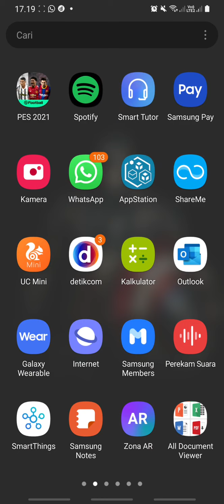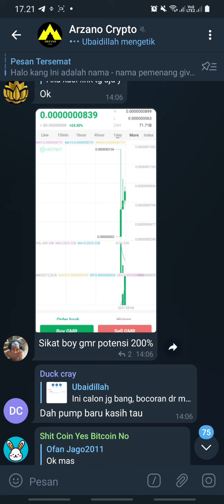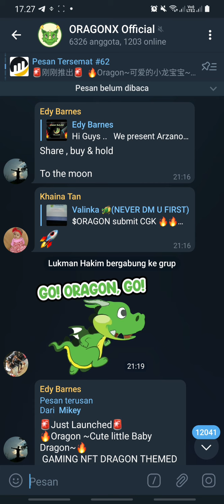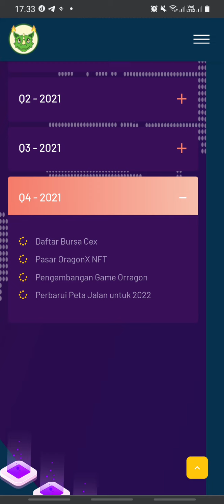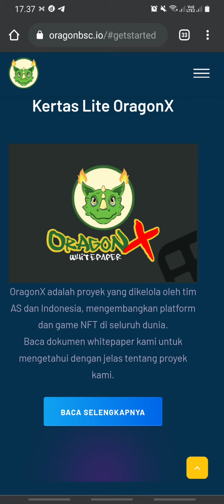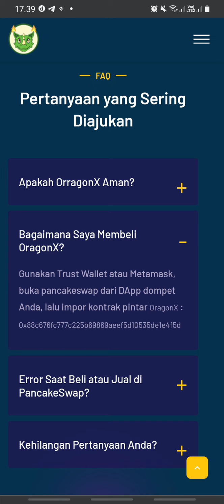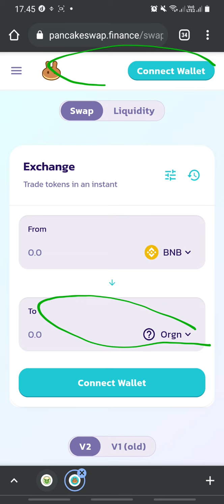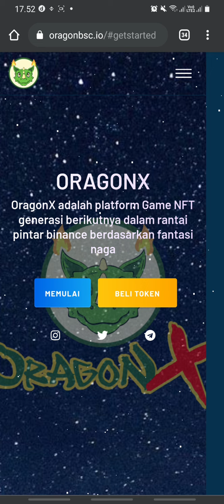AUTO HOLD !! COIN YANG KERJASAMA DENGAN GAME AMERIKA SERIKAT - ORAGONX TOKEN - LAGI PUMP !!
OragonX adalah token Binance Smart Chain inovatif yang dirancang untuk memaksimalkan keuntungan dalam generasi game NFT.

Token OragonX bekerja dengan menerapkan biaya 13% untuk setiap transaksi & langsung membagi 2% kembali ke pemegang, 6% pembelian kembali dan 3% untuk pemasaran.

💥💥Holder Must to Do 💥💥

KONTES ACARA YOUTUBE
Juara 1 0.5BNB
Juara 2 0.3 BNB
Juara 3 0.1 BNB

Anda harus mengisi semua persyaratan untuk video:
 - Baca dan tinjau situs web secara menyeluruh
- Dalam video, pengulas perlu membuka dan menunjukkan Twitter, Instagram OragonX
- Tim akan memilih pemenang berdasarkan like dan view